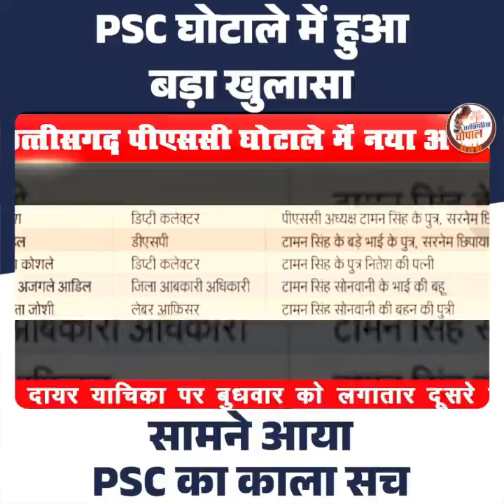cg psc ghotala